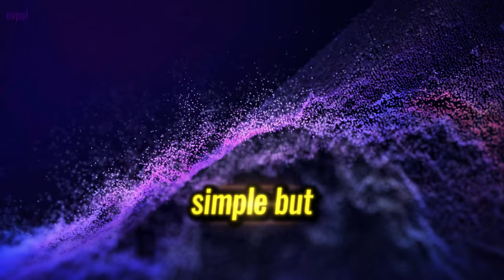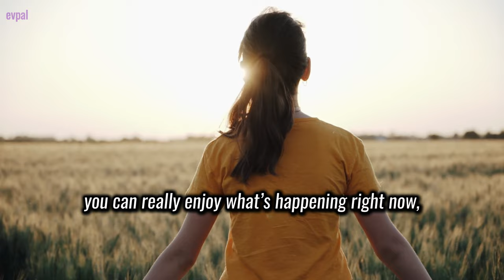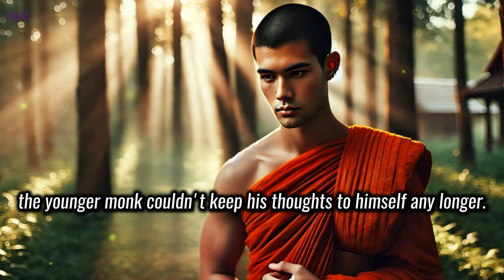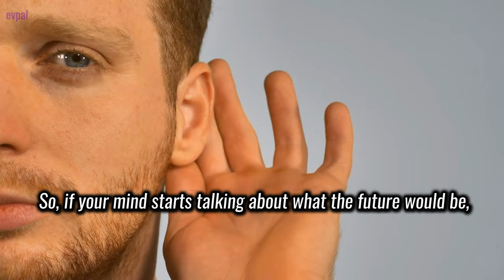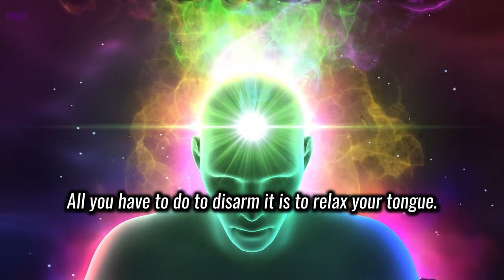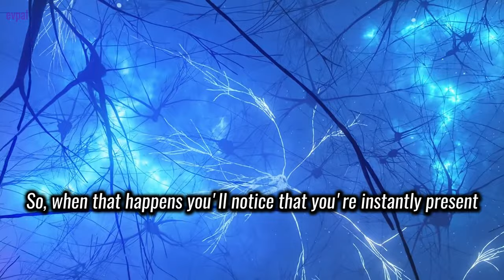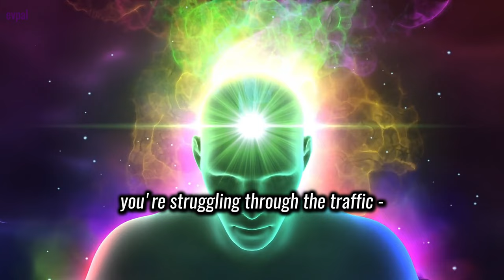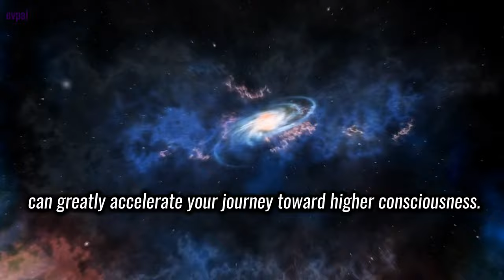6 Simple Techniques to Stop Mind Chatter and Find Peace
🧘‍♂️ Want to finally stop the endless mind chatter and find true peace? In this video, I share 6 simple techniques to stop mind chatter and find peace—powerful steps that can help you achieve mental clarity and calmness. Many people, including spiritual teachers like Sadhguru, emphasize the importance of quieting the mind to experience real well-being. If you've been looking for ways to find inner peace, you're in the right place! 🙏

These 6 simple techniques are designed to help you quiet your thoughts, reduce anxiety, and bring you into the present moment. Whether it's relaxing your tongue, focusing on sensory experiences, or simply practicing stillness, each of these techniques will guide you towards a more peaceful and mindful state. Imagine transforming your noisy, overthinking mind into a calm and quiet one—much like the Zen monks in our story! 🌱

Discover how stopping mind chatter helps you enjoy life more without constant distractions. A quiet mind brings space for peace, clear thinking, and being fully present. Many people have found these simple techniques effective in reducing stress, improving focus, enhancing creativity, and even achieving better sleep. If you're looking to transform your life and learn 6 simple techniques to stop mind chatter and find peace, make sure to watch this video!

✨ In this video, we will cover:

The Zen story of the two monks and its lesson for inner stillness

6 simple techniques to help you quiet your thoughts

Practical advice on how to find peace, inspired by Sadhguru

Don't let your thoughts control you. Take action today and bring your mind to a state of calm. Watch now to discover how 6 simple techniques can help you stop mind chatter and find peace, so you can live in the moment with true mental clarity. 💡

Join me on this journey to quiet the mind and live a happier, more present life.